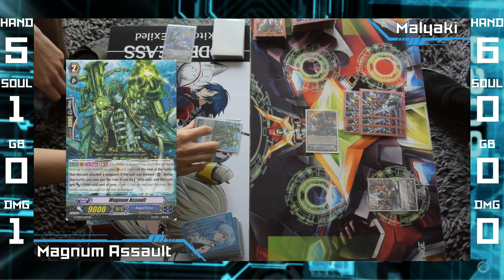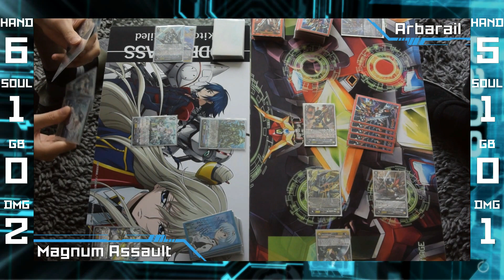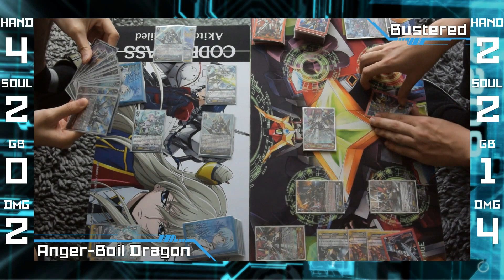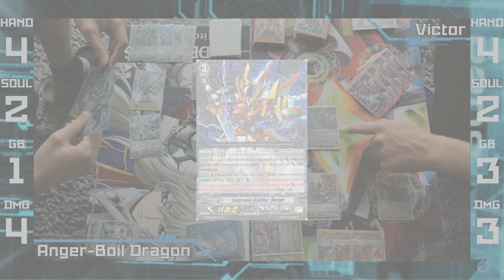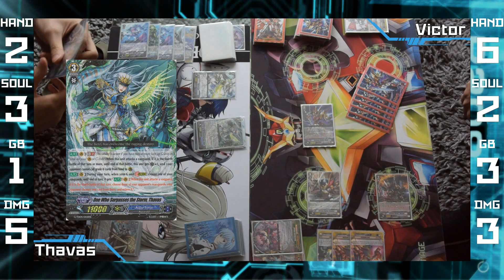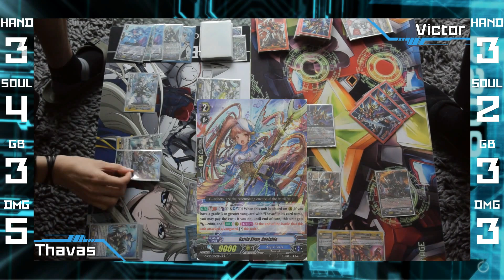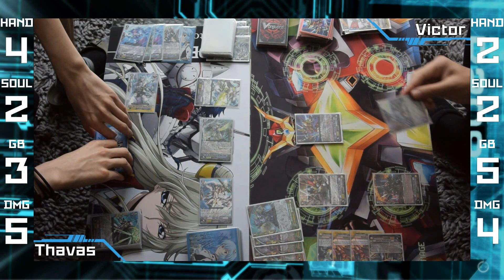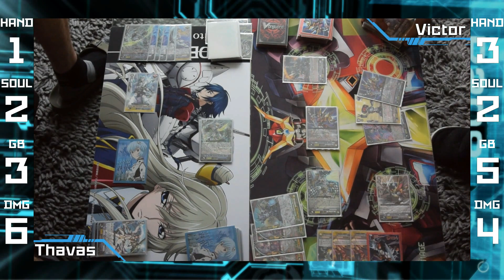Cardfight!! Vanguard: Thavas (Aqua Force) vs Victor (Nova Grappler)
After a while, a new fight is finally here!
As many of you will notice, there are a LOT of changes to fights now;
I've added little counters on the side for the amount of cards in hand each player has, their damage, soul and Generation Break. Hopefully this makes it easier to follow!
I've also revamped some basic things during fight flow as well, such as adding little animations for drive checks, damage checks, Stride and G-Guard. I also reworked some transitions, which I think some of you will notice too.
I'm personally very happy with this change and I plan to have all fights be this way in the future, if not better. It does take far longer to work on, but the end result just looks so much sweeter.